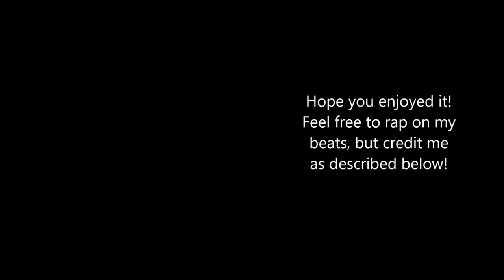O.M.C. - 'Dope Fat Beat' | Hard Funky Chopped Old School Rap Beat Instrumental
Just a dope fat beat!

Produced and mixed by O.M.C. (Owen Verkin)
Photo: John T
Thanks for listening, It means a lot!

- CONTENT CREATORS

- RAPPERS